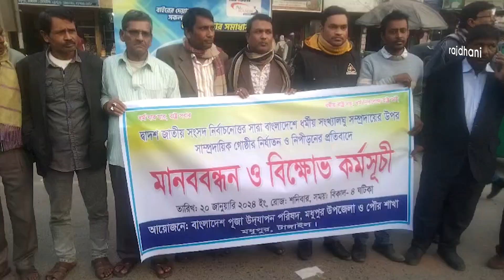সংখ্যালঘু হিন্দু সম্প্রদায়ের উপর হামলা, বাড়ি-ঘর ও মন্দির ভাঙচুরের ঘটনা